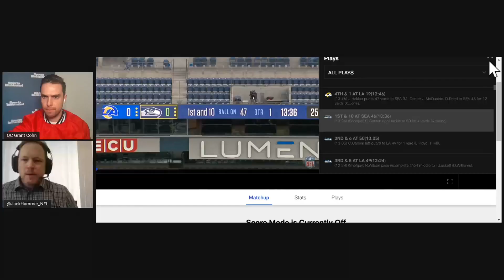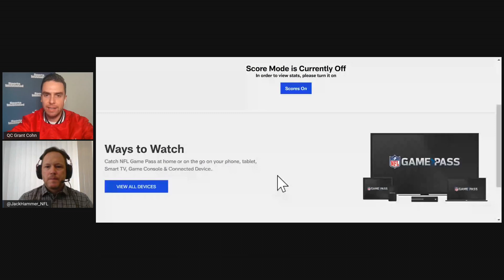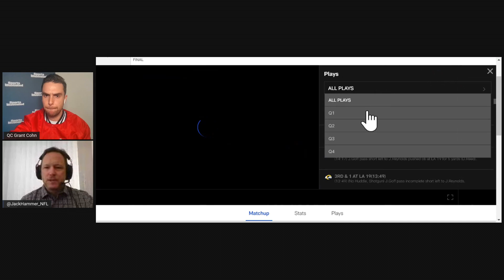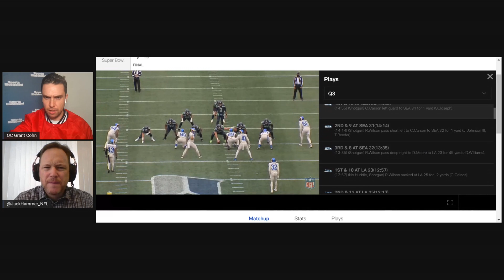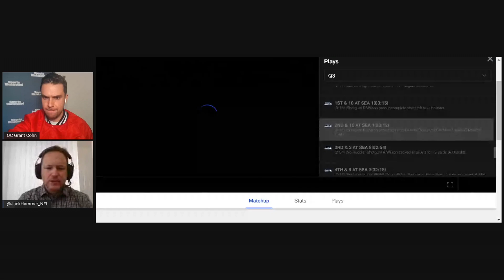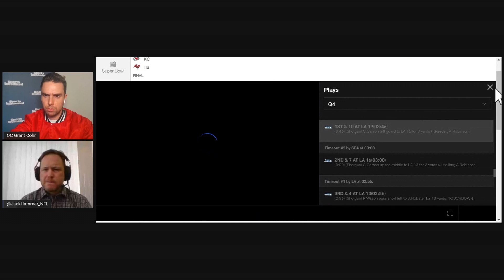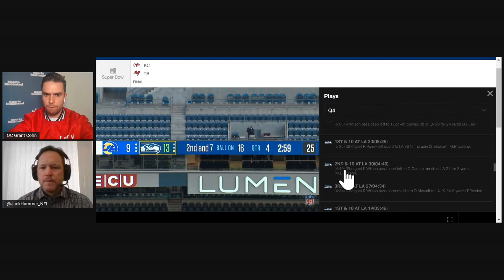How Samson Ebukam Fits the 49ers Defense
Grant Cohn and Jack Hammer show how Samson Ebukam fits the San Francisco 49ers defense.